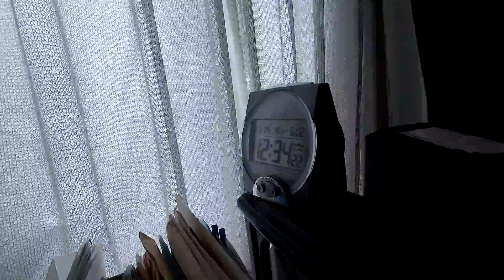午前11時4分から 2015年5月14日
03:44~05:09(カメラ転倒の衝撃のため一時ファイルが破損、
映像が縦になってます。)